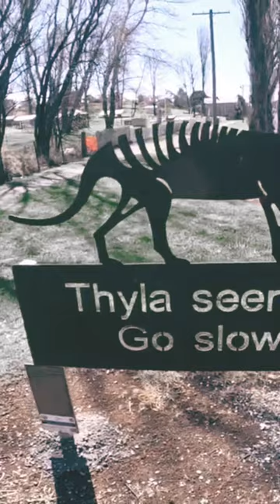Tasmanian Tiger FOUND in Taralga.